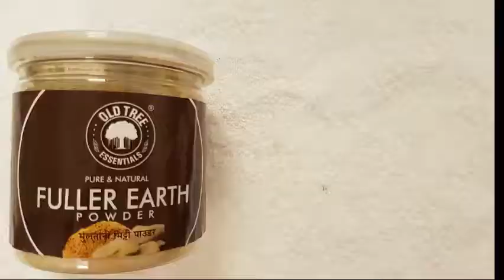Beauty & Care(EPI-9) Multani mitti Face Pack || Tamil|| Get Glowing Skin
Hello Everyone,
I Hope you all like this Video.